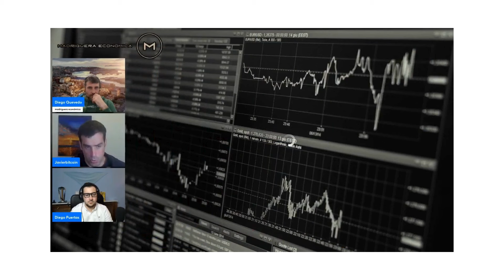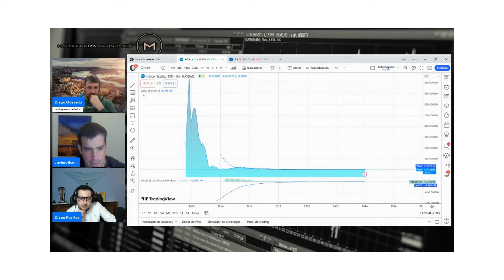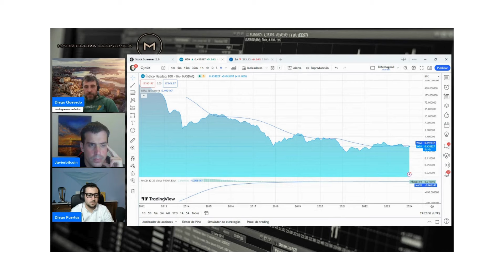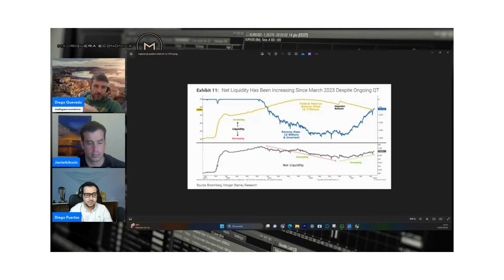Resumen del directo con Diego Puertas y Javier Bitcoin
Resumen del directo con Diego Puertas y Javier Bitcoin. Grabación disponible para todos los suscriptores 3 días despues de la emisión del directo.

Canal divulgativo sobre macro, fontanería monetaria,... Con  tertulias y entrevistas con invitados de calidad y profesionales importantes en el mundo de las finanzas y economía.

Muchas gracias